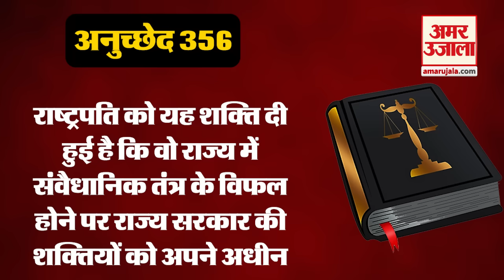Kolkata Lady Doctor Murder Case: बंगाल में कबसे लगने वाला है राष्ट्रपति शासन! RG Kar Medical College